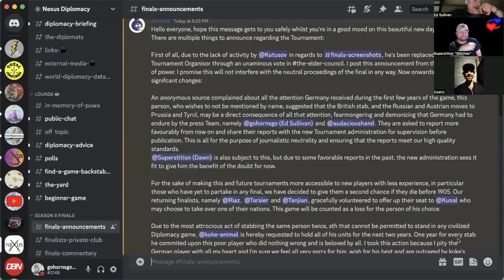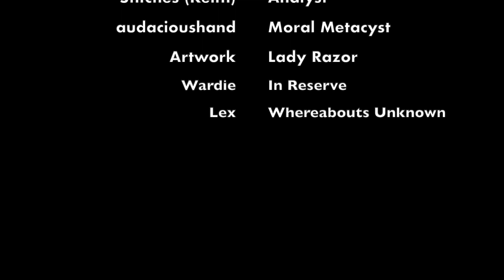Ep. 204 - "The England Stab Cometh" - F1904 S8 Nexus Finals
England stabs Germany and it looks like Austria is setting up for a stab of Russia.  The game is revving up to full throttle.